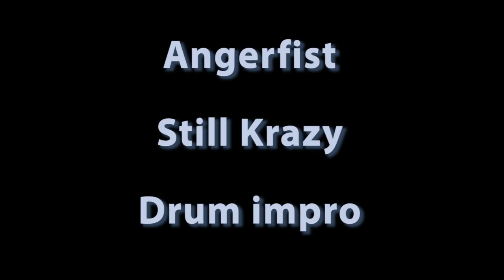Angerfist - Still Krazy [HD] (drums)